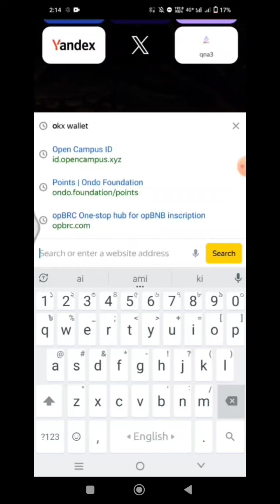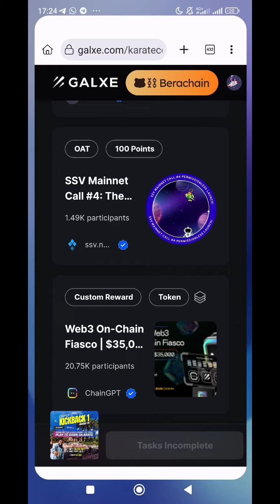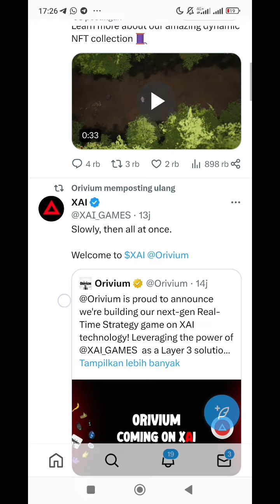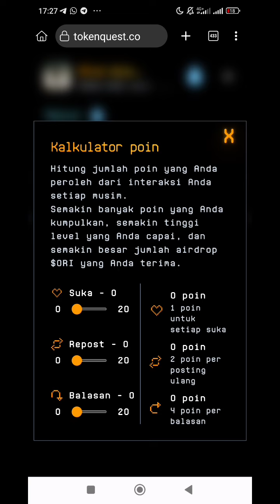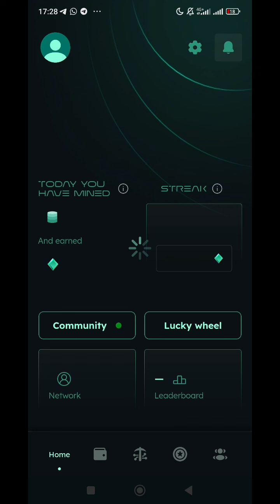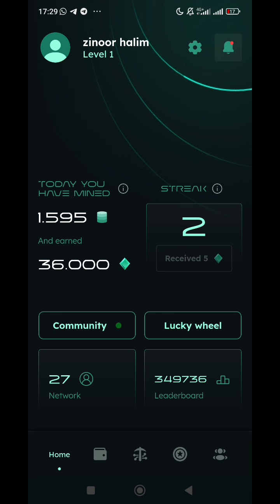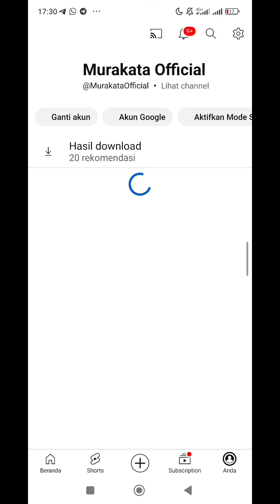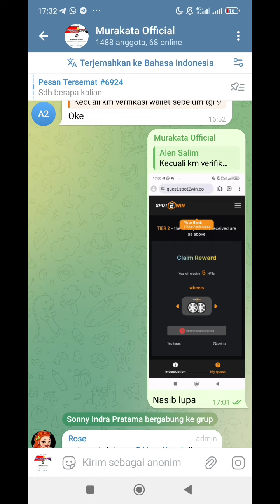NAGA❗Orivium & Alter Mining + Athena Mining Terbaru 2023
📣TokenQuest Social Event
🎁Get ORi Token + WL SpotFor All User

➡CODE:- DVGIRU [ Must ]

🐦Connect Your Twitter
🔥Click Friend Option Submit Code
🦊Connect Wallet [ New ]
🩷Complete Daily Task
➖ Done

# emergency update
#100$Income Mantly
airdrop All Task Complete
Instant withdraw

Indonesia
Up next